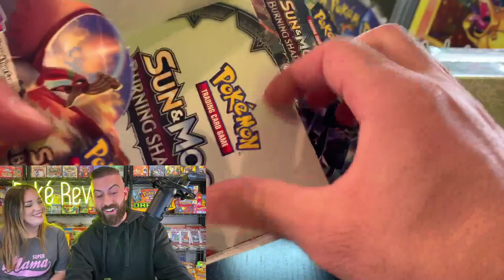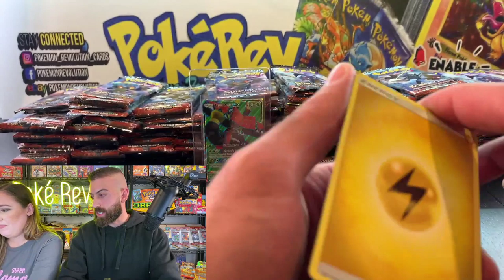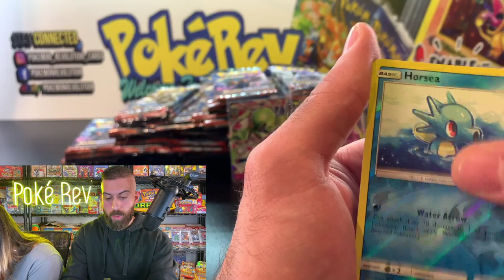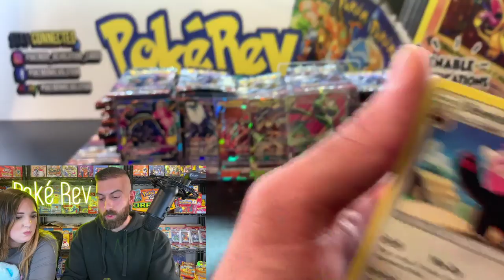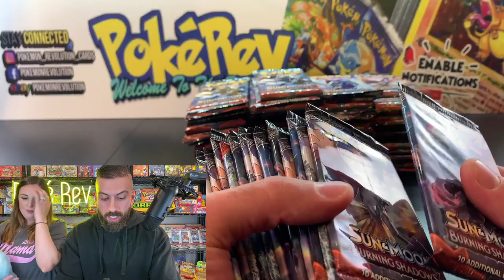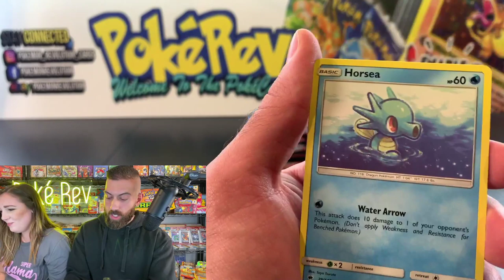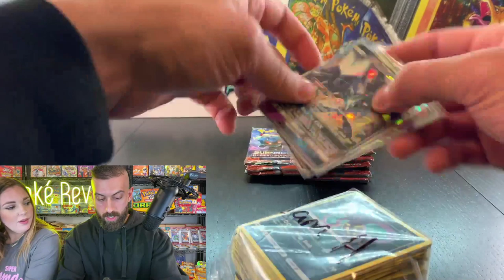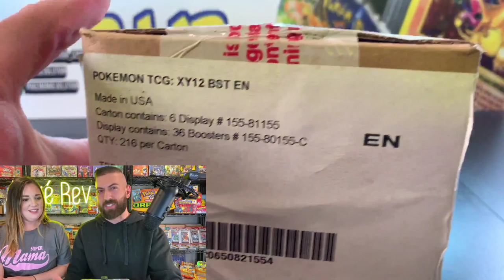OPENING FACTORY CASE OF BURNING SHADOWS! (216 Packs Will Get Us Rainbow Rare Charizard?)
It's time to open 216 booster packs of Burning Shadows! Will it be enough to get us the rainbow rare Charizard? This Pokemon cards opening is LIVE

🔴 Live vintage booster box openings every Tuesday, Thursday, & Sunday @ 6pm est!  Pre purchase booster packs for live openings from ThePokéCave!

💳 Supplies I recommend (Binders, Sleeves, ect)

►PokéRev here and welcome to the PokéCave! Collector, investor, speculator, and the best time-wasting channel on the Internet.